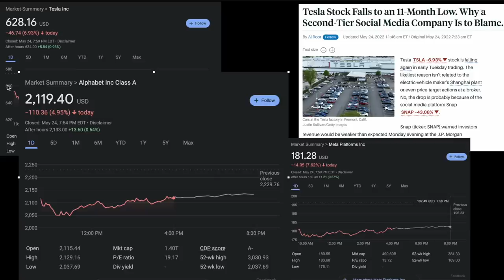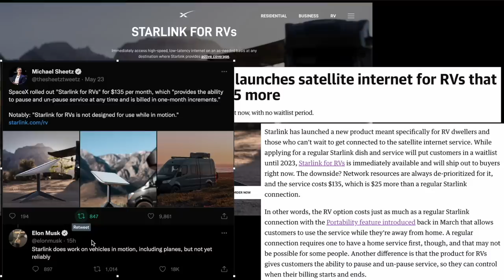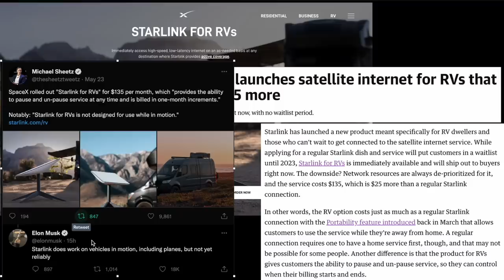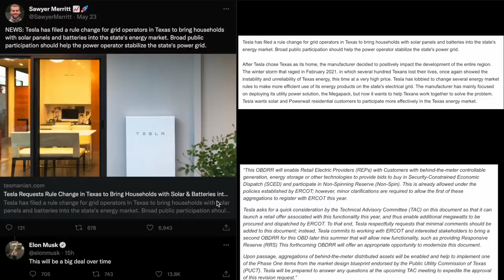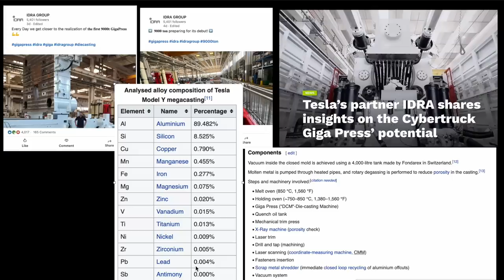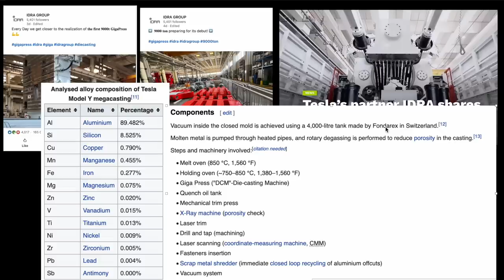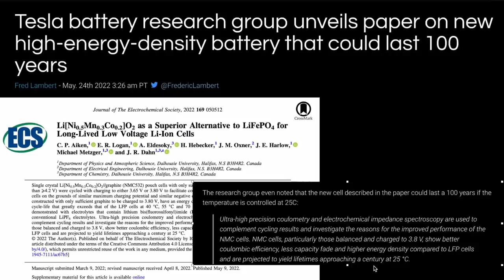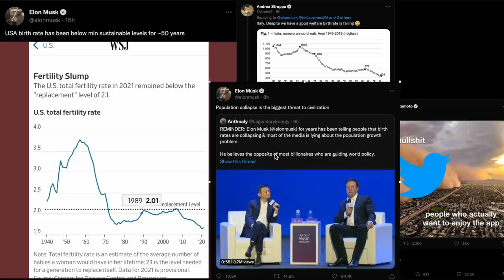테슬라 발전 시장에 제대로 진출? 기가 프레스 빠른 혁신, 100년 써도 괜찮은 테슬라 배터리? 주식은 반토막이지만...